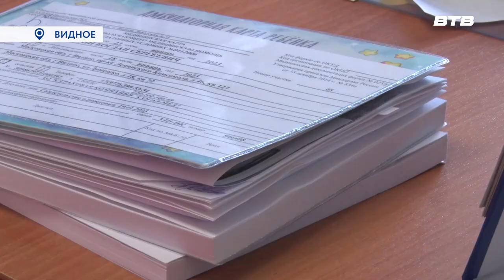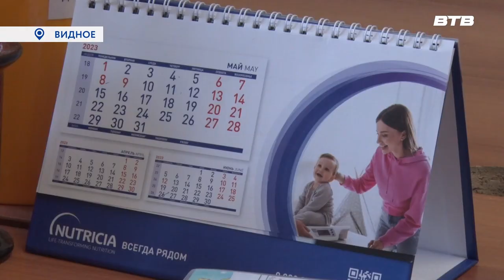ДЕТСКОЕ ЗДОРОВЬЕ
Как ребёнку провести лето с пользой для здоровья, всё о прививках, важные советы врача-педиатра. В преддверии дня защиты детей наша съёмочная группа встретилась со  Светланой Глобой, заведующей дошкольно-школьным отделением детской поликлиники.